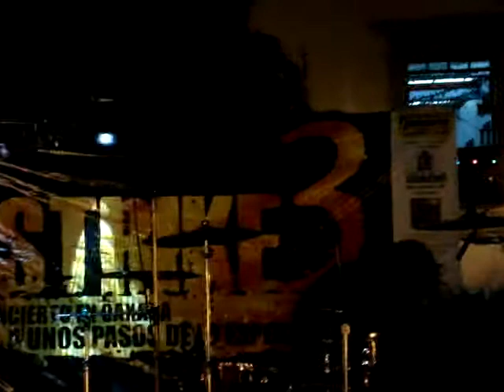STRIKE 3. NO ES EQUIVOCACIÓN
Video de Strike 3 en vivo  en la ciudad de Oaxaca, tocando esta increible cancion "The Trust". Fue una noche en que todo Oaxaca pudo saber quien es Dios y quién Strike 3 . Fuen un concierto en el zócalo de la ciudad frente a la catedal.